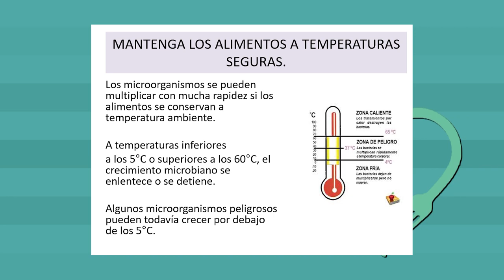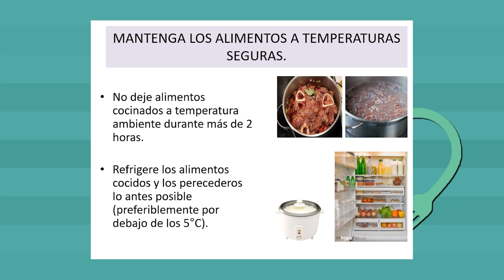Por tu salud: ¿es seguro lo que consumes?